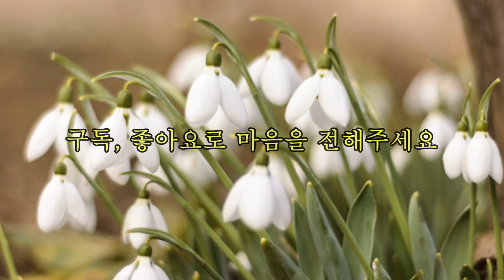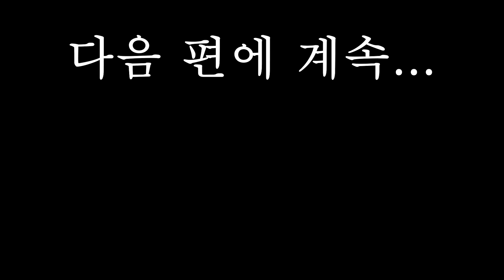장편소설[하얀 기억 속의 너 9화] 그대, 저문 날의 삽화 편. 100만부 이상 판매 베스트셀러. 끝까지 한 여자 만을 사랑한 김상옥 자전적소설.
장편소설[하얀 기억 속의 너 9화] 방황의 시작, 야화 편. 100만부 이상 판매 베스트셀러.끝까지 한 여자 만을 사랑한 김상옥 자전적소설.

* 제    목 : 하얀 기억 속의 너 9화 . 방황의 시작, 야화 편
* 지은이 : 김 상 옥
* 발    행 : 도서출판 창해 2010년 (절판도서)
* 절판 된 도서로 낭독 되어진 제 2차 저작물입니다.

 00 : 20 방황의시작
 00 : 29 야 화

[하얀기억속의 너]

1부: 사랑의 이별
2부: 타인의 길
3부: 나 이제 너를 잊으리
4부: 다시 사랑하지 않으리

영상은 1,2,3,4부 모두 합하여 대략 35화 정도에 이를 것 같습니다.

혹시 독자님들께 너무 긴 여정이 되지 않을런지 살짝 고민도 해보았으나^^;;
소설의 탄탄함과 재미가 제게 용기를 주어 끝까지 완주할 예정으로 시작하였습니다

구독자님들 끝까지 함께 해주실꺼죠!!!^^

(기다려 주시는 구독자분들을 위해 매일매일 낭독 및 녹음하고 직접 편집한 만큼의 영상을  업로드 하고 있습니다. 때문에 열심히 바쁘게 작업하고 있지만 한번에 많은 양을 업로드 시켜드리지 못하는 점 안타깝습니다^^;;;)

모두들 편안하고 행복한 나날들 되세요 ~^^

* 하얀 기억 속의 너   낭독 순서입니다. 참고하세요~ ^^
1부: 사랑의 이별
2부: 타인의 길
3부: 나 이제 너를 잊으리
4부: 다시 사랑하지 않으리

- 버림 받은 운명
- 그 언덕
- 운명적 만남
- 사랑이 싹틀 때
- 추락,그리고 생사의 기로
- 고백
- 대학 시절
- 결혼
- 단장의 출산
- 천사의 궁전
- 이별, 이런 이별이
- 그대, 저문 날의 삽화
- 방황의 시작

[2부: 타인의 길]

- 야 화
- 제2의 결혼
- 나그네 되어
- 또 다른 배신
- 한 가닥의 희망
- 포승에 묶인 순정
- 아! 여기가 지옥
- 자유
- 다시 선영의 가슴으로
- 허심의 메아리
- 여수, 그 미망의 나날들
- 사랑의 파편
- 타인의 길
- 새로운 출발
- 결혼과 미련 사이

-신혼여행과 병문안
-짧은 행복
-비밀은 없다
-악연의 끝은 어디인가
-숙명적 만남
-떠나는 자 떠나게 하라
-사랑을 이길 무기는 없다.

-새벽안개
-운명의 재회
-보은
-갈등
-시련기
-생과 사의 갈림길
-두 집 살림
-또하나의 길
-세월
-짧은 행복, 그리고...
-첫사랑의 얼굴
-만찬
-눈물편지
-끝없는 기도
-잠든 파도
'그래! 이제 다 때렸니?"
"그래 인마! 다 때렸다. 더 맞고 싶나?"
"아니야! 이젠 그만 맞을 거야. 이제부터는 내 차례거든!"

"익수야! 나도 나이가 어려 세상을 잘은 모른다. 하지만 이 세상에는 나쁜 사람들보다는 좋은 사람이 훨씬 더 많다고 생각한다. 그렇지만 좋은 일을 하는 사람은 눈에 잘 띄지 않기 때문에 나쁜 사람이 더 많은 것 같을 뿐이지."

  wrtSn=13073859&menuNo=200020

*저자 :김상옥

경기도 이천에서 태어났다. 고려대 상대를 다니던 중 운명적인 사랑을 만나 결혼을 했으나, 집안의 반대와 강요로 아내가 가출하자 깊이 상심하게 된다. 결국 다니던 학교를 중퇴하고 사랑하는 아내를 찾아 20여 년 간 전국을 유랑했다. 그러한 자신의 절절한 체험들을 소설화한 『하얀 기억 속의 너』를 펴냈는데, ‘20세기 마지막 순애보’라는 찬사와 함께 100만 부 이상이 판매되어 수많은 독자들의 심금을 울렸다.